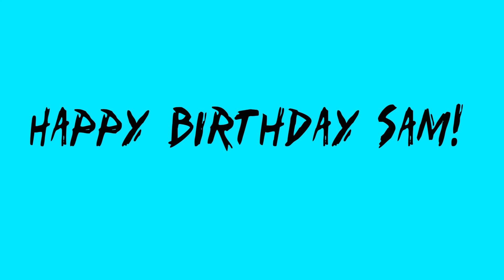Sam's Sick Birthday Rental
Happy Birthday Sam! Hurry up and use that phat coup quik™!